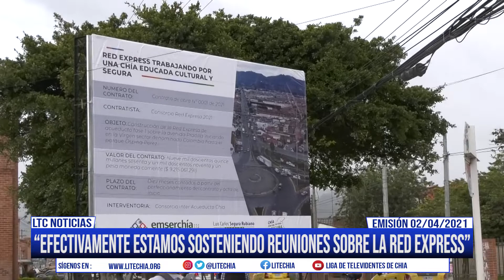El Secretario de Movilidad de Chía habló sobre diferentes temas de interés general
Se refirió a los diferentes planes que están estudiando para mitigar el impacto que se tendrá en la movilidad de cara a la construcción de la red Express en la avenida pradilla, así mismo se ferió a la frecuencia y la prestación del servicio público en el centro de despacho y finalizó dando claridad a las diferentes actividades que realizarán desde el parque temático de movilidad en Chía.